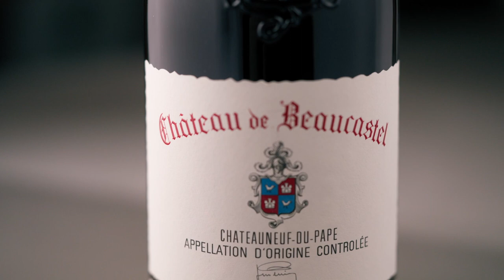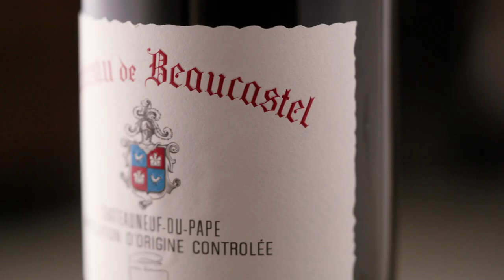WINE, DINE AND ALL THINGS IN BETWEEN WITH BERNICE +1 MARC PERRIN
Bernice Liu of WineMaven.io was joined by Mr.Marc Perrin , Co-Owner of Chateau de Beaucastel and Co-Founder of @WineChain.co to talk about how he’s contributing to the wine world and introducing a way to bring wine from web2 to web3! U heard me! Ur not gonna want to miss this one! 🍷👀🍷

If you want to learn more about wineFT , go to
Winechain.co

Please check out Winemaven.io for more wine-related videos and articles for your free viewing!🍷